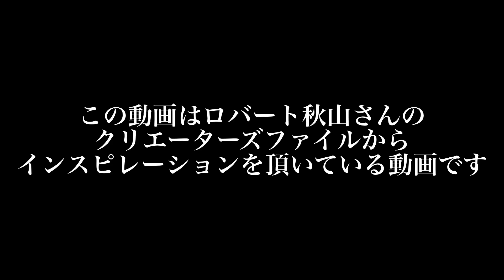【子供の疑問に答えよう】いいか子ども、これが現実だ卍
皆様にお願いがあります。
明日以降100万人行ってください。お願いします。

RIHOのSNS
お手紙・贈り物の送り先
〒153-0042